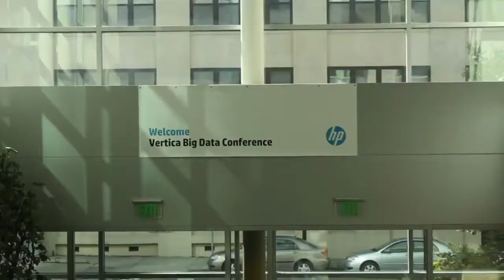Pete Fishman | HP Big Data Conference 2013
Pete Fishman, Director of Analytics at Yammer, discussed analytics and providing cheap insights that businesses can act on to make the best decisions with theCUBE co-hosts Dave Vellante and John Furrier, live at the HP Vertica Big Data Conference.

Yammer aims to  have "as big as an impact on people's working lives as possible." As Fishman said, "we think that social is going to be a big part of the it going forward, and in enterprise social, Yammer is a big offering."

When one is in control of their entire pipeline, they are able to make the decisions that make most sense for their business, Fishman explains. As an analytics team, Yammer wants to "touch the entire business, go through it horizontally." The aim is to pull in data from CRM platforms, data from marketing platforms, as "you have a lot of the real value once you start to combine a few different sources."

Cheap, Deep Insights

"A lot of our philosophy is around cheapness, we want to deliver insights cheaply. We don't go too deep into a lot of our models, our visualizations, this is what gets you the answer in a sort of simplistic fashion," Fishman said. Yammer's tool chain is all about its workflow, how one can use the centralized analytics team to deliver insights.

A lot of the current consumer development is data driven development, Fishman pointed out. Developers should "figure out what your customers are actually doing, don't fantasize about it. Figure out how they are using your product, what features are working or not within your product." If they can marginally improve on that, and "essentially spend fewer cycles on what's not working," companies gain a competitive advantage in the long run. As an example, Fishman used poker where pros remember the hands they walked away from, and did not lose much money on it, while amateurs mostly remember winning hands.

"Our job is to make A/B testing as cheap as possible," Fishman added,  and "making distributed analytics very, very cheap." To ensure that, first Yammer needs to make sure anyone can do it by building tools that enable anyone at a company to assess how effective a feature is. "You don't need a team of statisticians to tell you if something is statistically relevant."

Commenting on their use of Vertica and how it is incredible for companies that grow up very fast, Fishman said that when they had first become a Vertica customer, they were asked to predict how much they would need in a year, after starting with a half a terrabyte license. The increase was "an order of magnitude over my ridiculously high estimate." Data is flowing in from a number of different sources across the company within a platform where Yammer's data analysts and scientists work with it, acting as data architects. As they work closely with customers, they know what columns they are going to be needing.

Pete Fishman, Yammer, at HP Vertica Big Data Conference 2013 with John Furrier and Dave Vellante